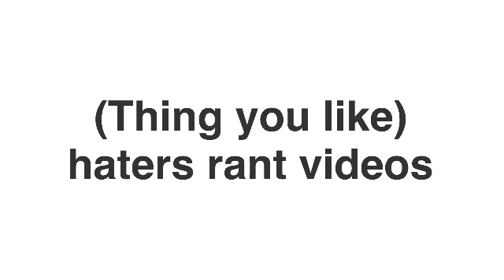TLKOEF2005 Rants : My Haters Rant Videos